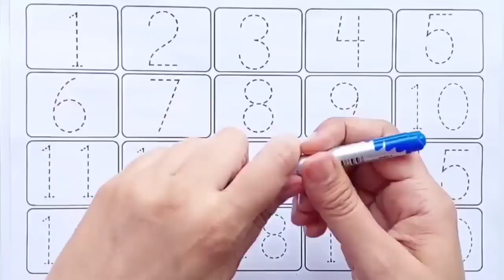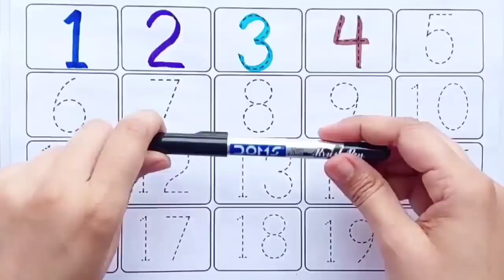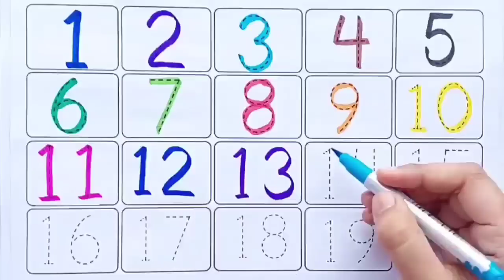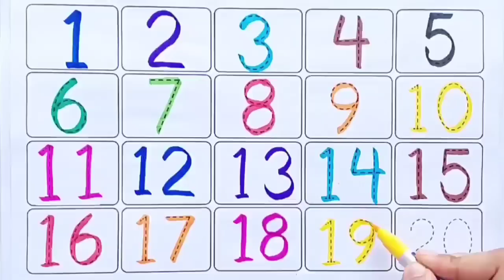123 Numbers | 1234 Number Names | 1 To 20 Numbers Song | 12345 learning for kids | Counting Numbers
123 Numbers 1234 Number Names | 1 To 20 Numbers Song 12345 learning for kids Counting Numbers

Your query:

how to learn counting for kids one two three spelling song
learn numbers
big numbers song learn numbers
learn colors
123 counting 1234 song
12345
number songs
number 1-100
numbers for kid
12345 rhymes
12345 kids songs
123 counting for kids
123 counting song
123 song
abc 123